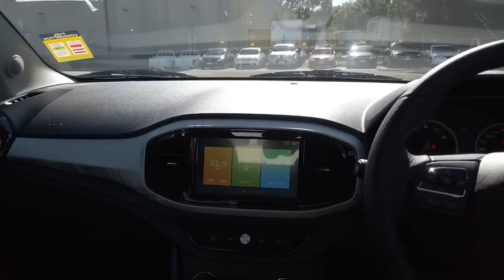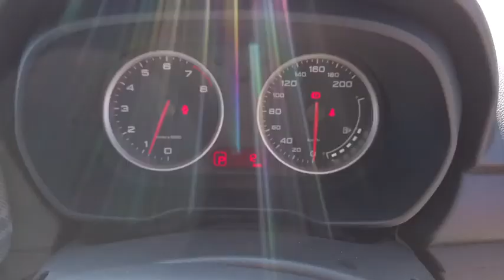2020 MG MG3 Ryde, Sydney, New South Wales, Top Ryde, Australia A22947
Red New 2020 MG MG3 available in Ryde, New South Wales at North Shore Mitsubishi.

Hunter Holden
603 Victoria Road